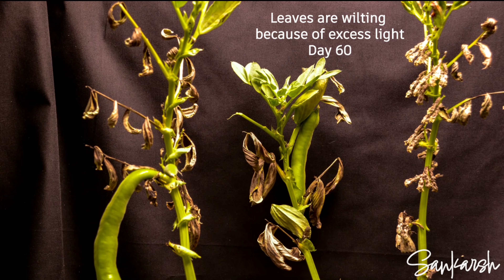🌱 72 Days in 4 Minutes | 🫛 Broad Beans Timelapse | 24/1993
This is the longest time I've engaged my camera for a single video. I had 6 Broad Beans seeds, I sowed 3 of them indoors for the timelapse and 3 outdoors in the balcony. This video was shot in Melbourne, Australia from June to September 2021 (Winter to Late Winter).   When I started, I wasn't sure what to expect. My apartment is very small with not much ventilation, the timelapse was shot in 4 stages; after ever stage just before I reset the camera angle, I gave the plants a bit of fresh air by putting them in the my balcony. One day in July, I accidentally tripped on the tripod and my camera fell face down onto the floor, I ended up breaking my 18-55mm Kit lens that I had been using throughout the timelapse. I temporarily borrowed an 18-55mm lens and also used my 50mm prime for close up shots. It being winter, the plant outside produced flowers but didn't produce any pods.

Few things I learnt that I'll be correcting in my next long timelapses
- Keeping the grow light on for the whole duration. I initially thought the more light the better for plants because its food for them. Learning from the behind the scenes of the Netflix Documentary "Fantastic Fungi", Too much light puts the photosynthesis into overdrive and the plant doesn't last too long. Its similar to humans constantly eating all day all night without a break to at least digest the eaten food.
- Excessive light initially caused the seedlings to grow lanky because they were growing towards the light, the higher I moved the light, the higher the plants grew. The foundation wasn't strong enough to hold the plants up and hence they needed the bamboo sticks to support.
- Constant watering lead to the root systems not growing substantially. The roots didn't have to work hard to find water, this combined with the tall plants caused them to fall a couple of times (Hence the change in camera angles many times)
- My apartment doesn't have a lot of air flow which caused the air to be stagnant, plants need a bit of wind to sway and grow a strong core.
- Being winter, I constantly turned on the heater. It gave the plants a false sense of the temperature that whenever I kept the plants in my balcony, a lot of leaves would fall off.
- I suspect the plants used all the excess energy to make the beans pod, Because I didn't add any fertilizer to the soil and all the above reasons, the Plants didn't have enough nutrition to make pods.
- The pot used was a big one but as the three plants grew it became too crowded and they were fighting for real-estate.

In future, I would like to invest in a system that controls the camera, intervalometer, grow lights and beauty lights to get consistent video and be less stressful for the plant.

All the videos have been taken, edited and published by me (Sankarsh (Sankarshana)). Any support and encouragement would help me and the channel grow 😊

Follow along my journey of photo/video graphing Birds, Animals and Nature.

Chapters:
00:00 - Intro
00:17 - Sowing and Watering
00:40 - Stage 01 - Saplings
01:00 - Stage 02 - Stick Supports
01:18 - Stage 03 - Flower Bloom
01:45 - Stage 04 - Bean Pods
03:00 - Stage 05 - Harvest
03:33 - Comparison
03:47 - Outro

Lens 18-55mm Kit Lens, 50-mm F1.8 Prime
25,000 + Photos